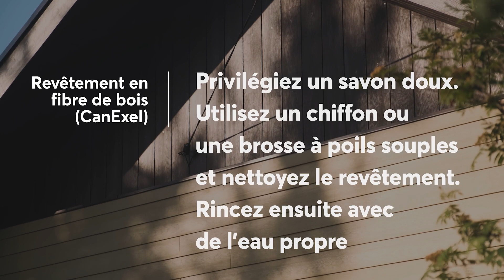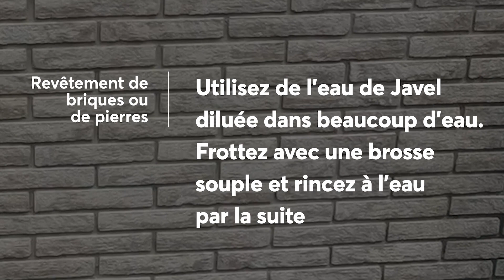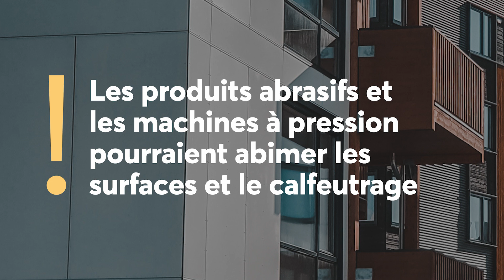Guide d'entretien : nettoyer le revêtement extérieur efficacement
Quand avez-vous nettoyé votre revêtement pour la dernière fois? Si vous ignorez la réponse, c’est le moment de vous mettre à la tâche. Pour une maison belle de l’intérieur, comme de l’extérieur, c’est par ici!